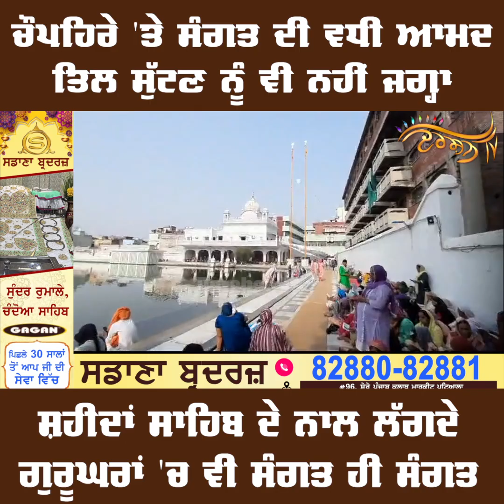ਚੌਪਹਿਰੇ ’ਤੇ ਸੰਗਤਾਂ ਦੀ ਰਿਕਾਰਡਤੋੜ ਆਮਦ, ਗੁ. ਸ਼ਹੀਦਾਂ ਸਾਹਿਬ ਨਾਲ ਲੱਗਦੇ ਗੁਰੂਘਰਾਂ ’ਚ ਚੌਪਹਿਰੇ ਕੱਟ ਰਹੀ ਸੰਗਤ